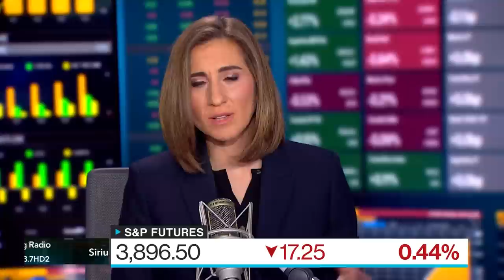Blanchard on the Fight Against Inflation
Olivier Blanchard, Former IMF Chief Economist and Senior Fellow at the Peterson Institute for International Economics, says fiscal policy can do too much and we are paying for major fiscal policy mistakes